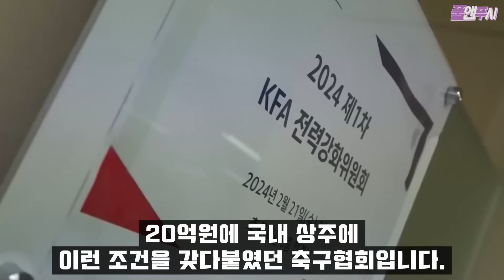[속보] 홍명보 손흥민 찬스 또 쓴다. “외국인 코치 선임 발표하자 파장” 홍명보 결국 5일 이후 물러나게 되나